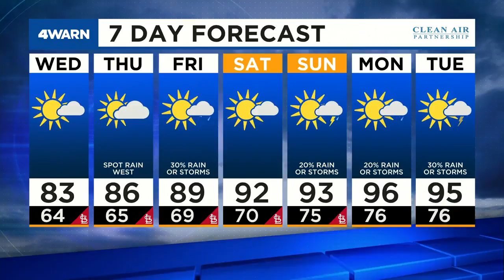News 4 Morning Update: August 4, 2021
Police investigation closes McKinley Bridge, latest on St. Louis County’s mask mandate, Illinois debating school mask mandate, special election results & Kent has the forecast.